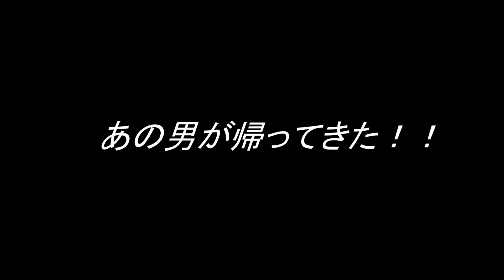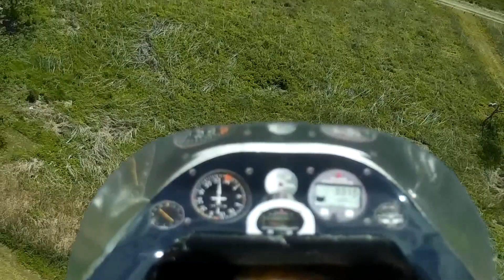緊急予告 Drifter 9908 Aerial Photography GW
Mobiuse Action Cam
2015GW　Team　Empty　Samurai　（山梨空撮研究会）Channelにて公開予定